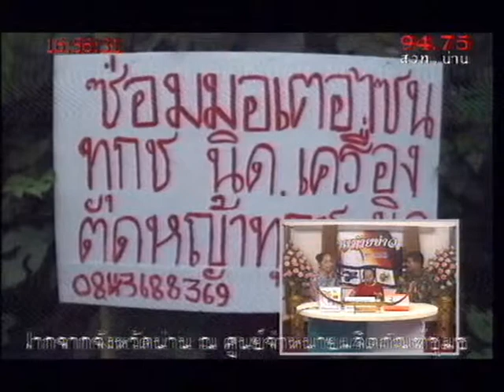คุยท้ายข่าว 18 ต ค 53 ตอน 3